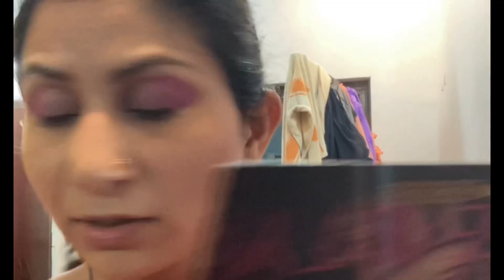makeuplook | I have created on karwachauth 🎉💕💕pinkmakeup